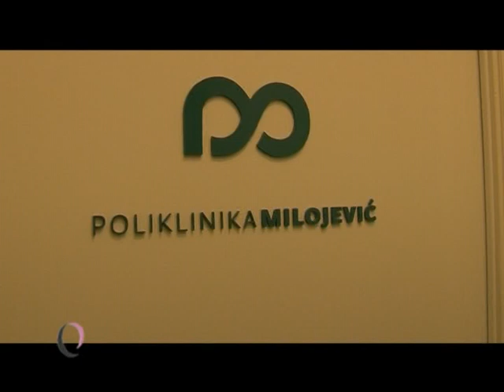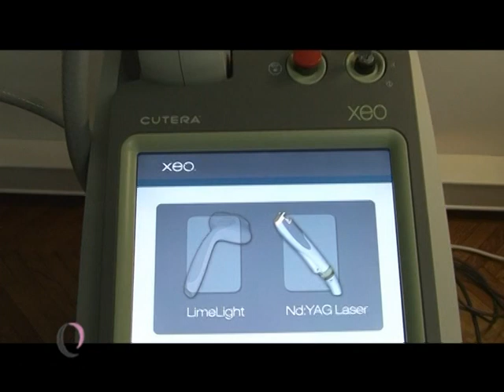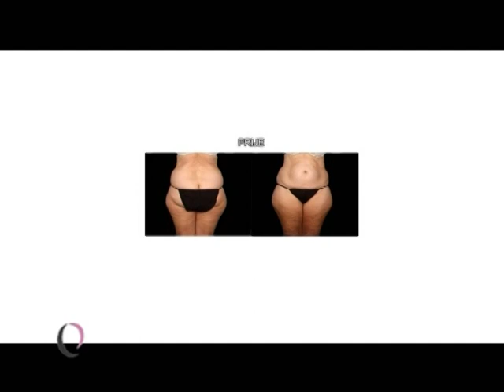Lasersko uklanjanje kapilara i vena i Vaser Lipo ultrazvučna lipoliza.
Croatian TV show, "Zagrljaj ljepote" once again visited Poliklinika Milojević, one of Eurpoe' best anti aging clinics. This episode, features the latest and best technology in laser thread vein removal. The show also covers the topic of Vaser Lipo liposuction, the gold standard of modern liposuction. This technology can give the patient a muscular body and six pack without going to the gym, and Poliklinika Milojevic was the first clinic in this part of Europe to introduce this remarkable technology. Now Poliklinika Milojevic offers affordable Vaser Lipo operations, with the greatest expertise. The prices are 60% cheaper in Croatia, when compared to prices in England or Italy for instance.